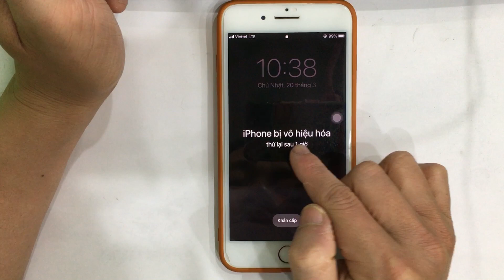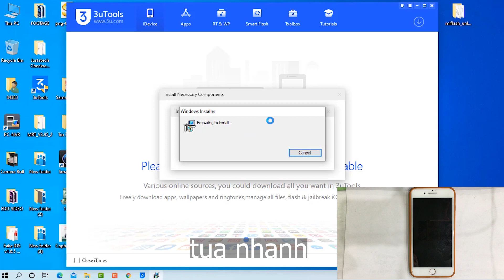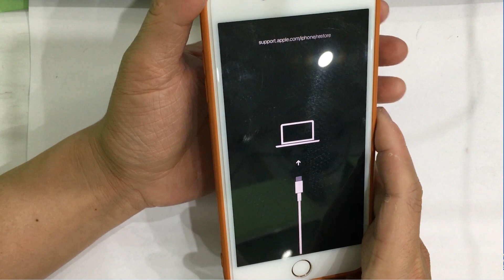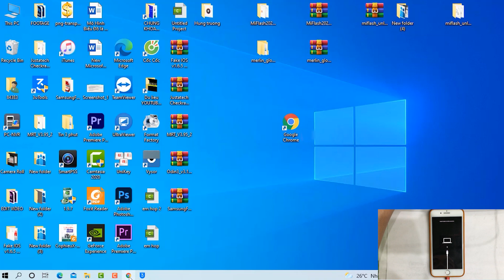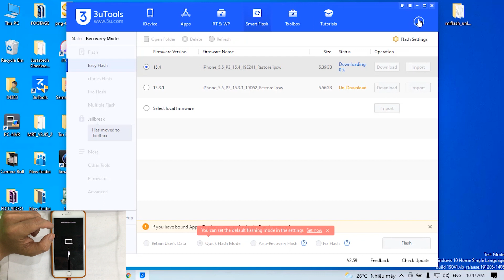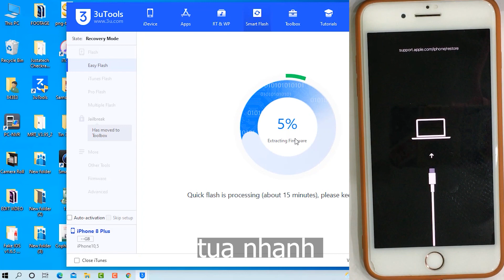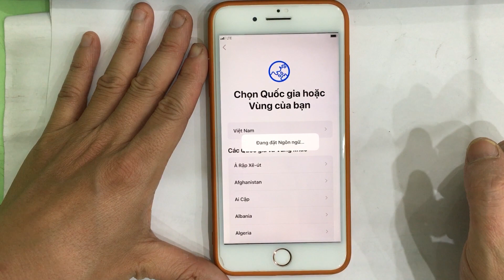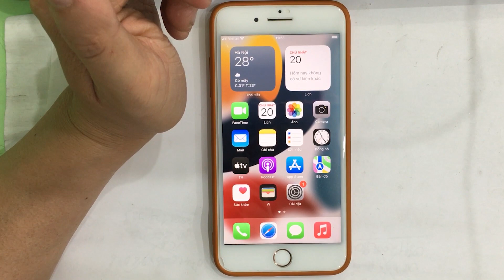iPhone 8 Plus bị lỗi iPhone bị vô hiệu hóa – kết nối iTunes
Cách khắc phục lỗi iPhone bị vô hiệu hóa trên iPhone 8 Plus của mình do mình nhập sai mật khẩu quá nhiều lần. Để khắc phục lỗi này các bạn dùng 3uTools để chạy lại phần mềm cho nó nhé. Các bạn cần check tình trạng iCloud trước khi chạy lại phần mềm. Nếu iPhone của bạn có đăng nhập iCloud thì các bạn cần nhớ tài khoản iCloud để có thể đăng nhập được vào sau khi chạy xong phần mềm.